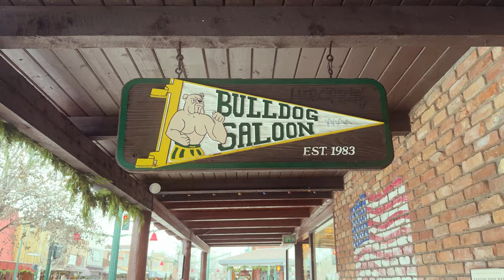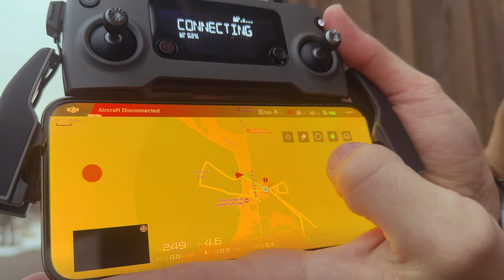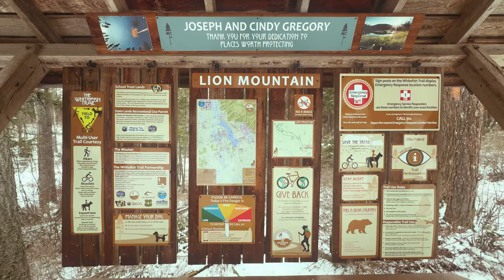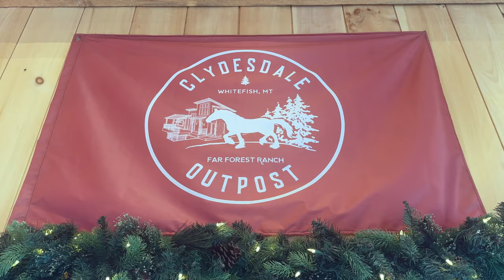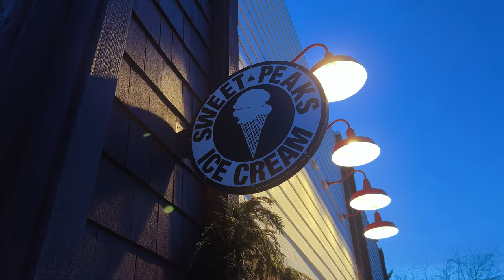adventures in whitefish, montana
our one year anniversary trip to majestical Whitefish, Montana - filled to the brim with mountain hikes 🏔️, sleigh rides 🐴, drone crashes 💀, meet & greets 🐶, ice cream sob stories 🍦, and mini moose sightings 🫎